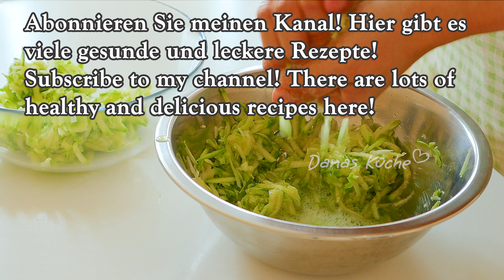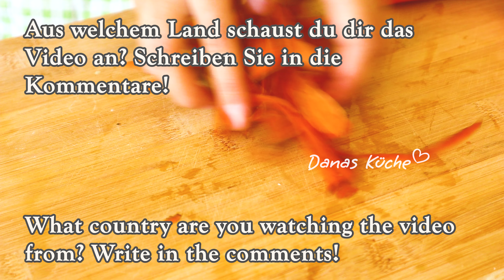Meine Mutter kocht so! Sehr schnell, lecker und gesund! Ich möchte sie jeden Tag essen!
Hallo Freunde! Heute zeige ich euch ein leckeres Rezept! Meine Mutter kocht so! Sehr schnell, lecker und gesund! Ich möchte sie jeden Tag essen! Wir essen es zum Mittag- und Abendessen! Unglaublich lecker! Warum kannte ich dieses Rezept vorher nicht? Sehr lecker und gesund. Versuch es!

✅ Schalten Sie unbedingt die Untertitel ein! Sie sind für alle Länder verfügbar.

✅ Wenn euch meine Rezepte gefallen, gebt meine Videos Likes und Kommentare! Vielen Dank Dafur!

✔️ 1 Rezept: 00:00
2 Zucchini
Salz
10 Minuten einwirken lassen
Reis 100 gr
Wasser 200 ml
Den Reis kochen, bis er fertig ist
Überschüssiges Wasser ausdrücken
1 Ei
1 Esslöffel Mehl
Salz
Pfeffer
Getrockneter Knoblauch
Getrocknete Kräuter
Mischen
Petersilie
Olivenöl
Unter dem Deckel 4-5 Minuten auf jeder Seite braten

✔️ 2 Rezept: 03:47
2 Karotten
1 Zwiebel
Olivenöl
5 Minuten braten
Reis 100 gr
Wasser 200 ml
Salz
Pfeffer
Getrockneter Knoblauch
Geräucherte Paprika
1 Ei
1 Esslöffel Mehl
Mischen
Semmelbrösel
Mit feuchten Händen formen und in Semmelbröseln wälzen
Olivenöl
5 Minuten auf jeder Seite unter dem Deckel braten